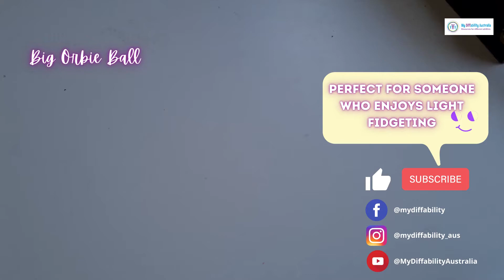Big Orbie Ball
These colourful big orbie balls are wonderfully sensory and bigger than your average sensory toy! The big orbie balls are large enough to play in two hands. Each critter is filled with orbie balls and has a soft spikey outer case.

These orbie balls are ideal for light fidgeting. These balls are especially unsuitable for children who may break them open and put things in their mouths, as they contain small orbie balls inside. That being said, if you are someone who enjoys light fidgeting in your hands then these guys are for you!